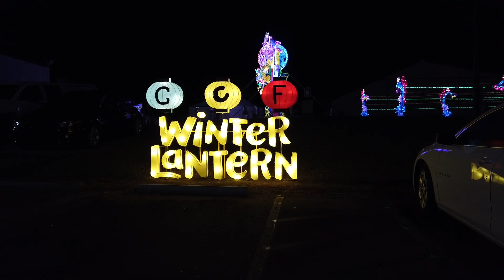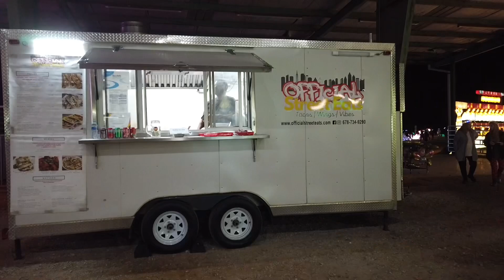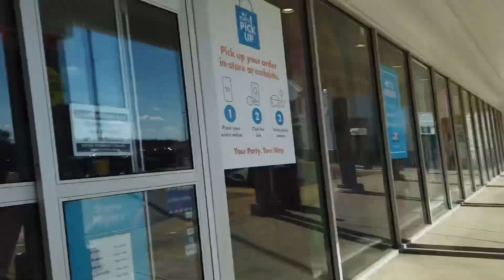VLOGMAS! Grinch Themed Christmas Tree, Winter Lantern Festival, Vlogmas Intro Reveal & Photoshoot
FAQ:
Weight: 164 lbs
Size Reference: 12 in jeans, 8 in dress, Medium in Tops
Height: 5’3